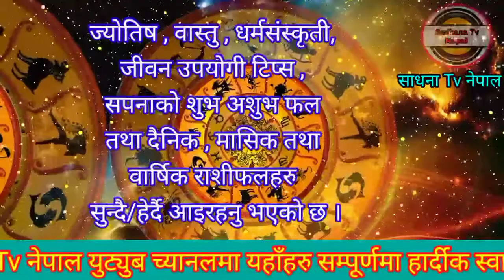चैत्र महिनाको राशीफल२०७८/Monthly Horoscope of march & April 2022।Chaitra mahinako Rashifal 2078।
चैत्र महिनाको राशीफल२०७८/Monthly Horoscope of march & April।Chaitra mahinako Rashifal 2078।

यस भिडियोमा २०७९ सालको सिंह राशीको राशीफल  रहेको छ । जसमा तपाईंको शिक्षा,स्वास्थ्य,रोजगारी,पारिवारिक प्रेम तथा दाम्पत्य जीवनका साथमा शुभ अंक,शुभ रङ शुभ दिशा तथा भाग्योदय टिप्स समेत रहेको हुँदा सम्पूर्ण जानकारी लिनका लागि भिडियोलाई अन्तिम सम्म  हेर्नुहोला र सम्पूर्ण कुराका बारेमा जानकार हुनुहोला ।यी र यस्तै विषयका अन्य भिडियोहरु हेर्नका लागि Sadhana Tv Nepal लाई Subscribe गर्न नभुल्नु होला र भिडियो मन परेमा Like👍, Comment र Share पनि अवश्य गर्नुहोला ।

ज्योतिष,वास्तु ,सपना,कर्मकाण्ड तथा धर्म सम्बन्धित कुनै समस्याहरू भएमा हामीलाई सम्झनु होला हामी यहाँहरुको समस्याको समाधान खोज्ने प्रयत्न गर्नेछौं । साथै अनलाइन कुण्डली विश्लेषक र चिना,टिपन बनाउनु परेमा पनि हामीलाई सम्झनु होला ।
ज्योतिष:- कुमार पाैडेल
 गौरादह -३,झापा
सम्पर्क नं-🇳🇵९८४२६५१९४१
                         धन्यवाद

Topic Cover :-
चैत्र महिनाको राशीफल२०७८
Chaitra Mahinako Rashifal 2078
Mashik Rashifal
मासिक राशिफल
Monthly horoscope of chaitra
मासिक राशिफल२०७८
Chaitra mahinako Rashifal
Horoscope of March/may
Mesh rashiko rashifal
Birsh Rashiko rashifal
Mithun Rashiko rashifal
Karkat Rashiko rashifal
Simha Rashiko rashifal
Kanya Rashiko rashifal
Tula Rashiko rashifal
Brischik Rashiko rashifal
Dhanu Rashiko rashifal
Makar Rashiko rashifal
Kumbha Rashiko rashifal
Rashifal-२०७८
Rashifal
astrokumar
sadhana tv
sadhana tv nepal

!...Unauthorized downloading and uploading on YouTube channel is Strictly Prohibited And will attract punitive measures from sadhana tv nepal.